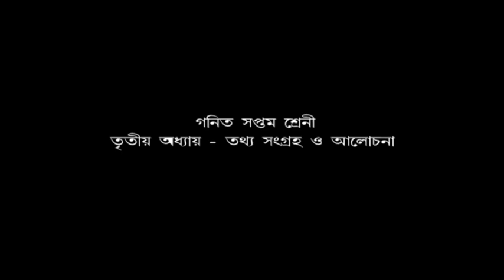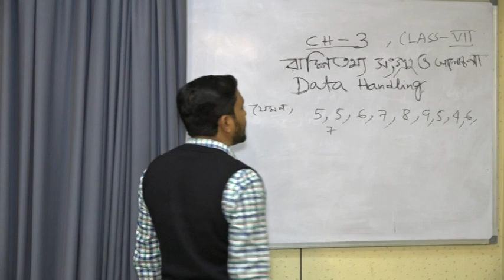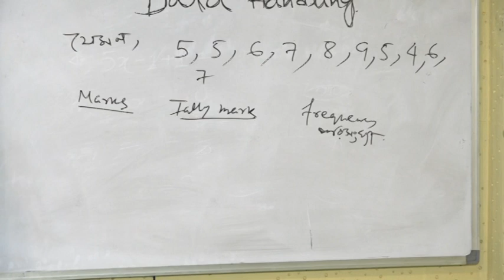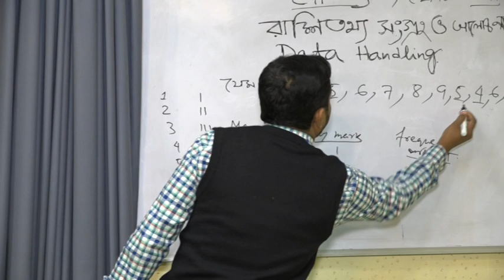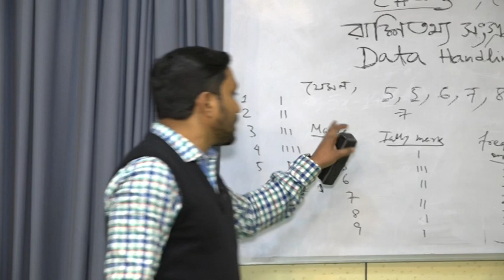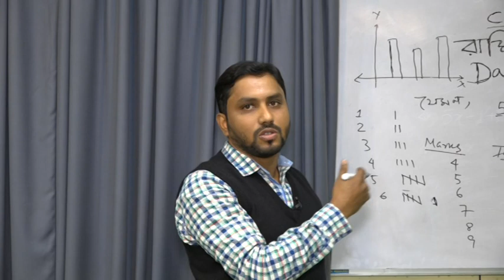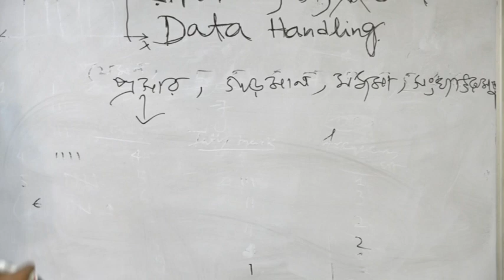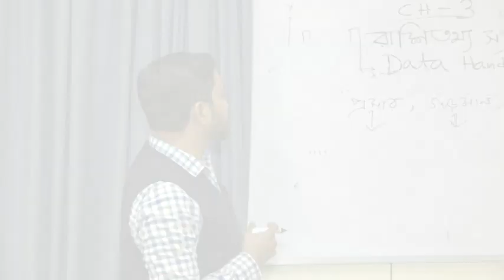Class 7 Math, Ch 3, Datta Collection